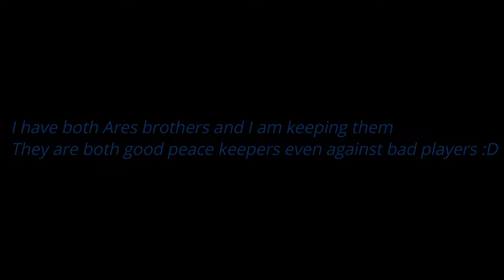Star Citizen 3.16.1: Ares Inferno against Xeno Threat Idris(es)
Do you BRRRRRRRRT?